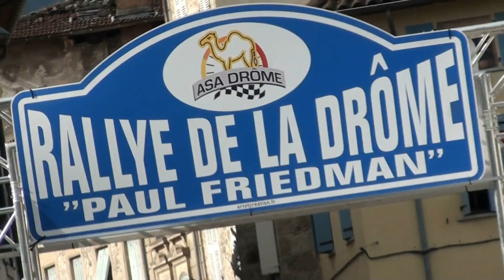Rallye de la Drôme Paul Friedman 2019 - Peugeot 206 RC N°55 - Melvin RABILLOUD Sarah FILIPE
Voici la vidéo personnalisée avec les passages de Melvin RABILLOUD et de Sarah FILIPE à bord de la Peugeot 206 RC N°55 lors du Rallye de la Drôme Paul Friedman 2019.